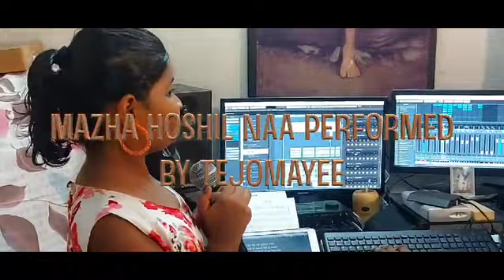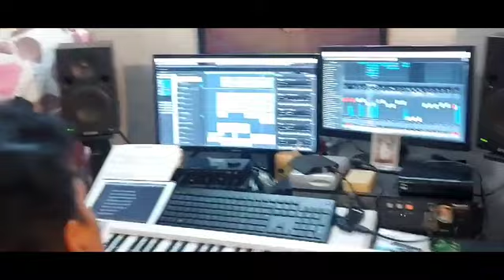Song in a sweet voice-Maza hishil na-Serial title song